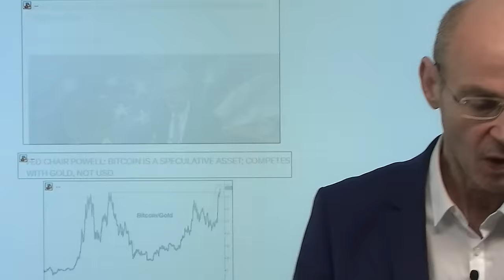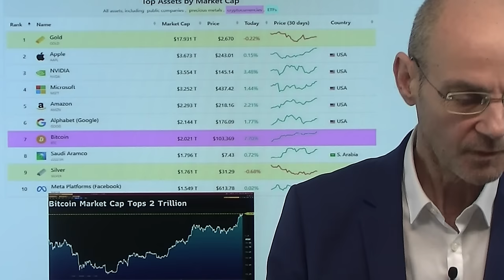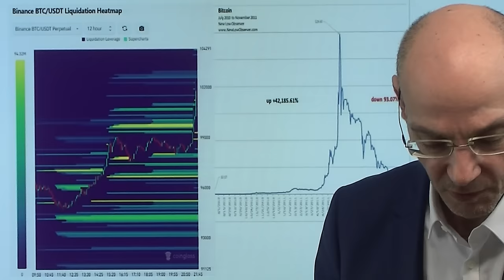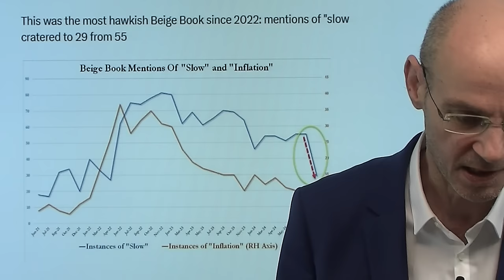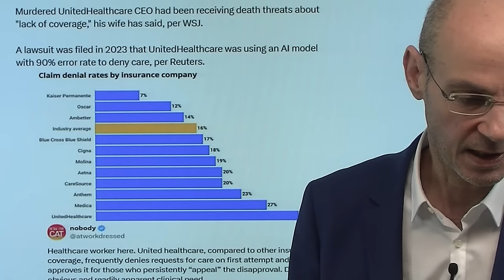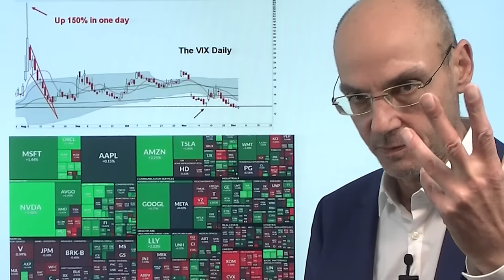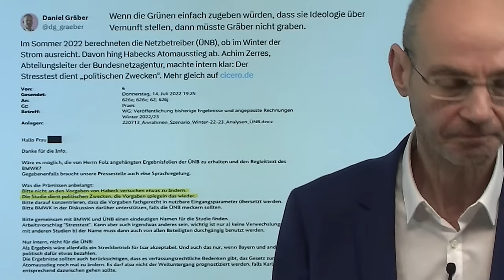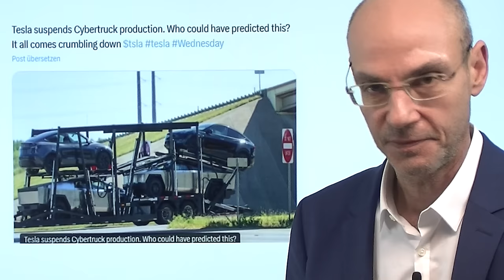Kauft die Fed bald Bitcoin? Und Habeck mit Atomkraft-Skandal! Videoausblick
Hinweise aus Video:

1. Frankreich-Regierung gestürzt – Krise verschärft sich

2. Bitcoin überspringt 100.000 Dollar – Jubel dank Trump-Personalie

Bitcoin überwindet die Marke von 100.000 Dollar nach Kommentaren von Fed-Chef Powell und der Nominierung des Krypto-freundlichen Paul Atkins zum Chef der US-Börsenaufsicht SEC. Jerome Powell hatte gestern Bitcoin als "digitales Gold"  bezeichnet - und nährt damit Spekulationen, dass auch die Fed eines Tages dieses digitale Gold als Reserve kaufen könnte. In Deutschland ein Skandal: Habeck hat Gutachten über die Abschaltung der Atomkraft mit politischen Wünschen massiv beeinflußt - und damit aus ideologischen Gründen in einer Energiekrise eine wichtige Energiequelle abschalten lassen (dagegen ist das FDP-Thema D-Day ein laues Lüftchen - wird aber in den Mainstream-Medien wohl dennoch nicht vorkommen). Und der Mord am Chef des größten Versicherungskonzerns dert USA (United Health) nimmt eine Wendung: der ermordete CEO scheint nicht ganz "koscher" gewesen zu sein..